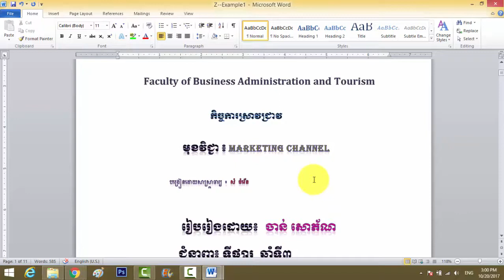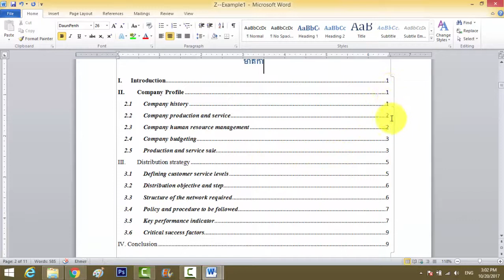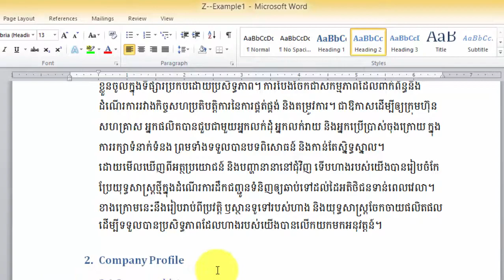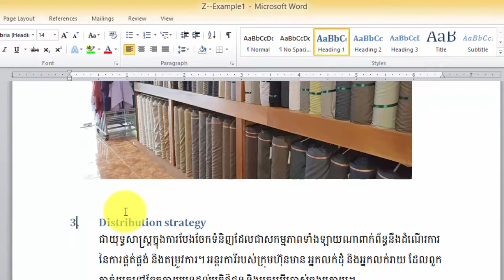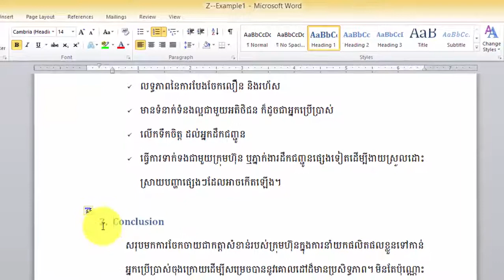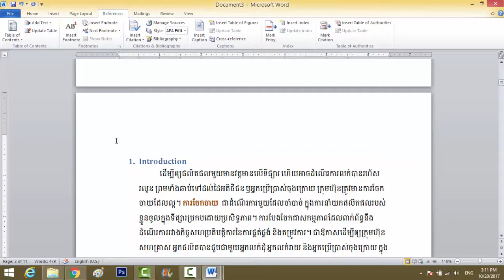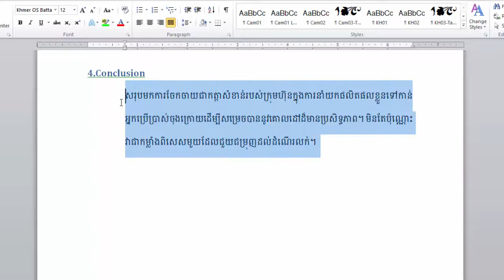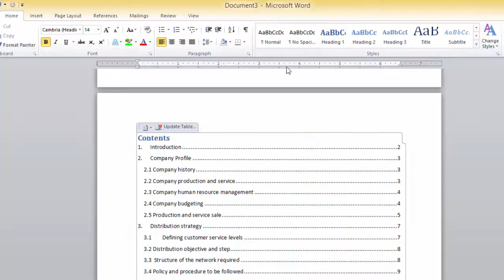Ms.Word 2010 | How to make Auto Content in Report and Document